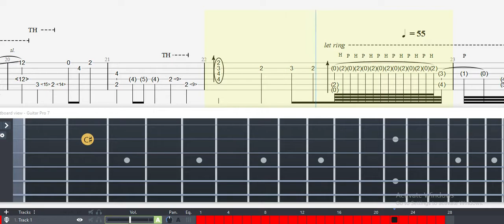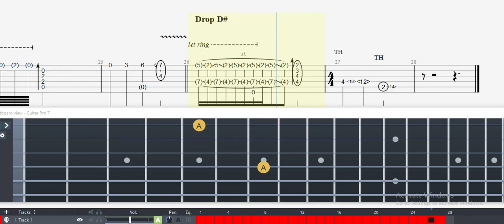Guitar Tab - Lut Gholein (Diablo II) OST Fingerstyle Tutorial Sheet Lesson